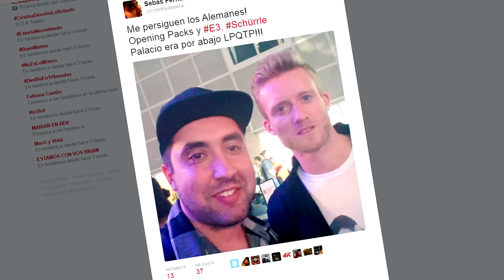RULETA RUSA CON SOBRE DE 50K & TODOS JUGADOR! - PACK OPENING FIFA16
"SEBASARG7" o "SEBASARG8" en MAYUSCULAS!

CANALES AMIGOS